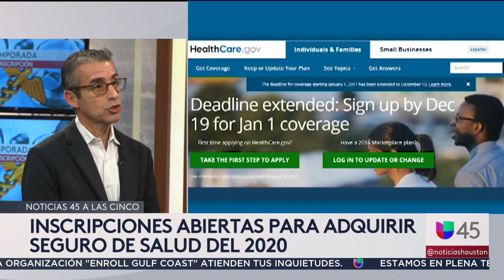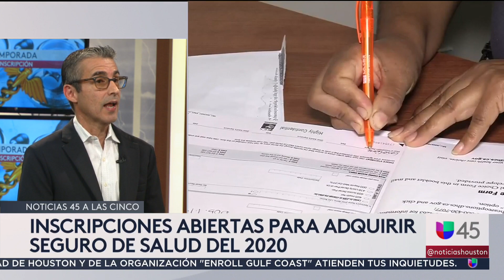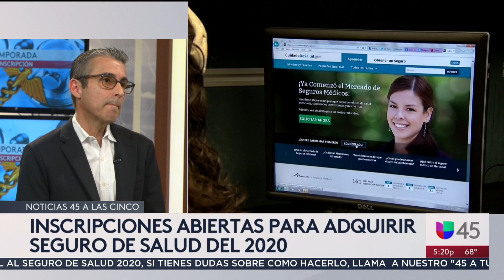¿Cuáles son los requisitos para los trámites de inscripción al seguro de salud del año 2020?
Hasta el 15 de diciembre hay plazo para las personas que quieran acceder al Obamacare. Porfirio Villareal, representante del Departamento de Salud de Houston, explica cuáles son los documentos necesarios para presentar las solicitudes.

{url}